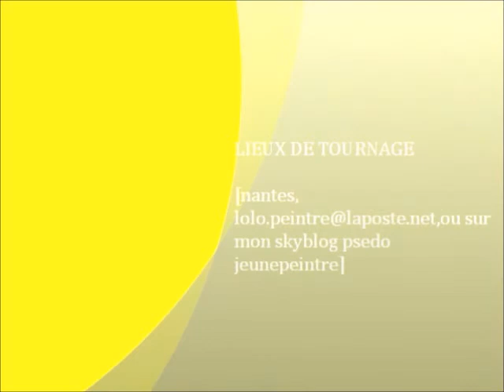jeune peintre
tableaux illusion